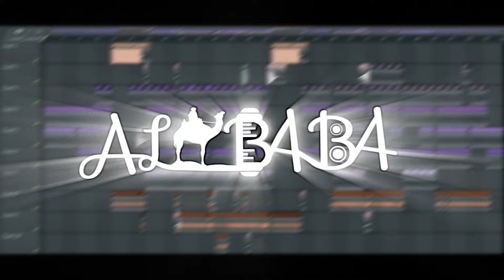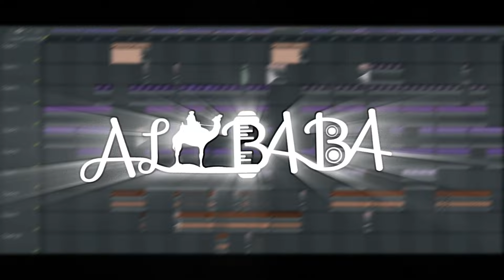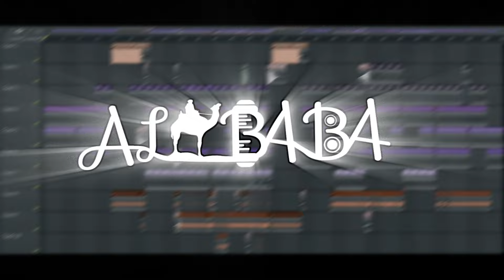ALIBABA - CUMSHOT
SAMPLUWECZKA ODE MNIE JADA KURWY

DL - 25 LIKE